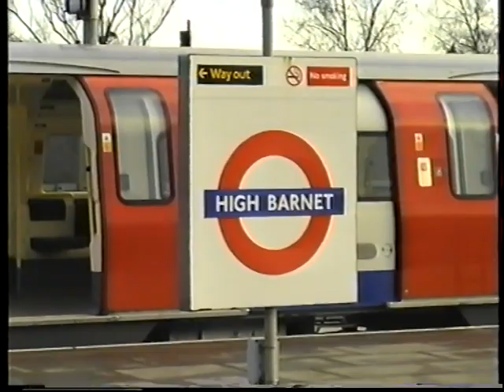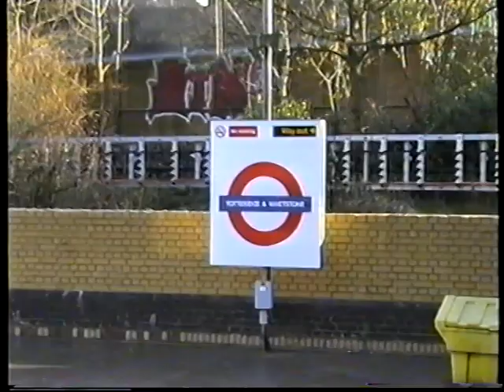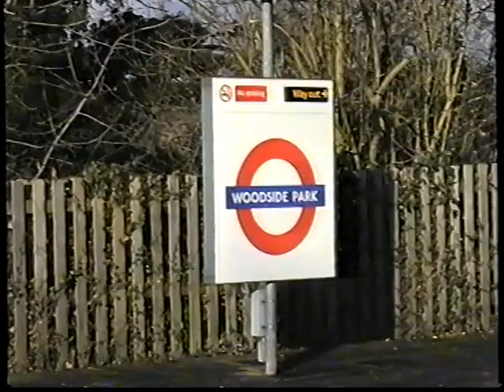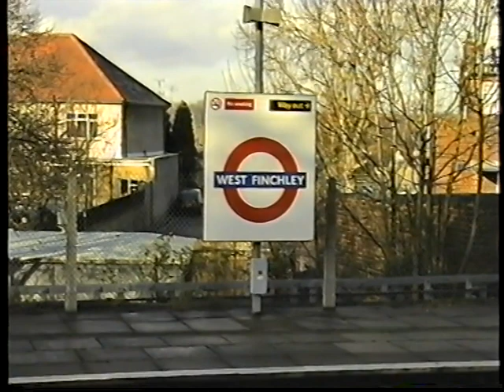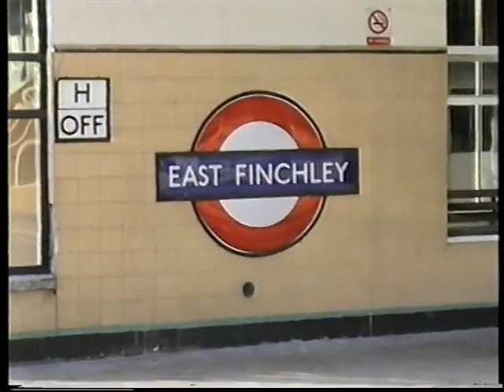London Underground-59 & 62 Stock High Barnet+East Finchley 1999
Another Underground vid now, this time we see the Barnet branch. Plenty of 59/62 Stock but no 72 MkII's, they had all been withdrawn by this time (some cars had been converted to run with 67 Stock on the Victoria Line and others OPO converted & refurbished to work on the Bakerloo Line) seen at Barnet, Totteridge, Woodside Park, West Finchley & East Finchley.